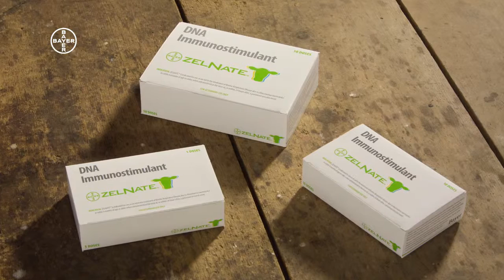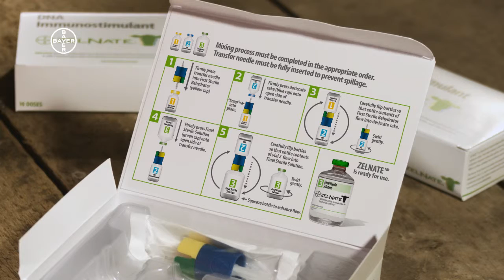Zelnate® Mezcla y Administración Video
Observe qué sencillo es mezclar y administrar Zelnate® en este video instruccional con guía paso a paso.